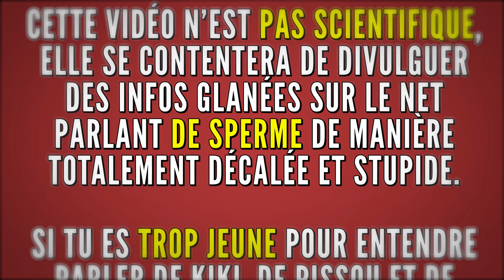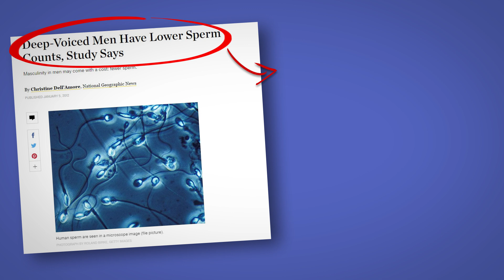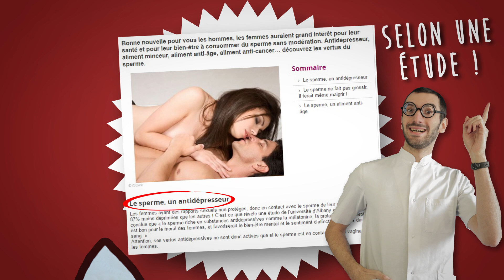Top 8 des trucs à savoir sur le sperme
On ne sait pas assez de choses sur le sperme alors qu'il y a des tonnes de trucs utiles à savoir sur lui ! Sa fonction, son utilité, sa couleur préférée, quel Star Wars il préfère ...
- Si tu as lu le descriptif jusqu'au bout, dis ornithorynque en commentaire !